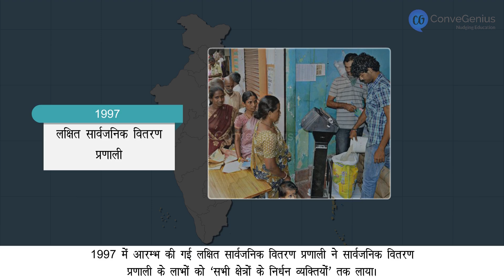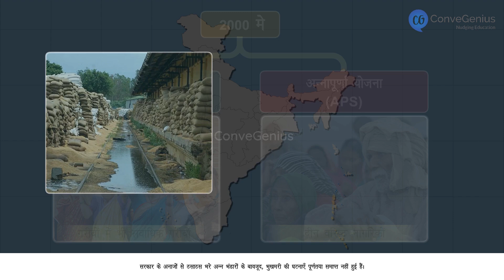सार्वजनिक वितरण प्रणाली की वर्तमान स्थिति | Current status of PDS in India | Class 9 | Economics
In this video, we explore the important topic of "Food Security in India" from Class 9 Economics. Learn about the concept of food security, its importance, and the factors affecting it. We will discuss how food security is ensured in India, the Public Distribution System (PDS), and the role of government policies in combating hunger and malnutrition. This video will help Class 9 students better understand the challenges and solutions related to food security in India, making it easier to prepare for exams.

Check out our Thinkbooks on Amazon, teaching 21st Century skills like:
- Analytical Thinking,
- English Ability and
- Maths Aptitude